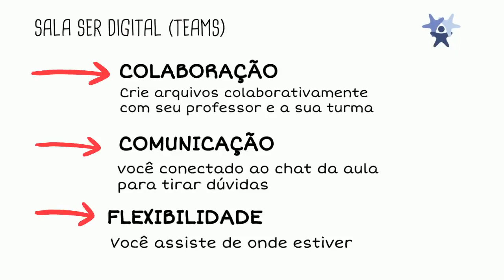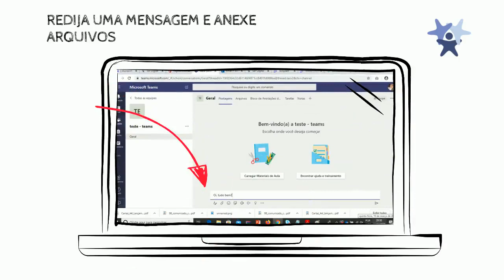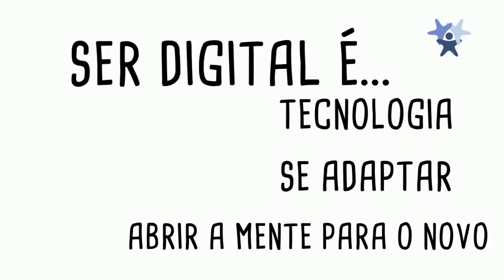Como Acessar a Sala TEAMS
Video Tutorial de Como Acessar a Sala Teams